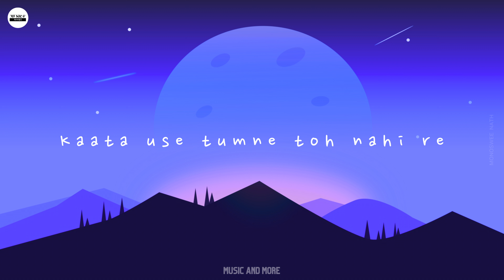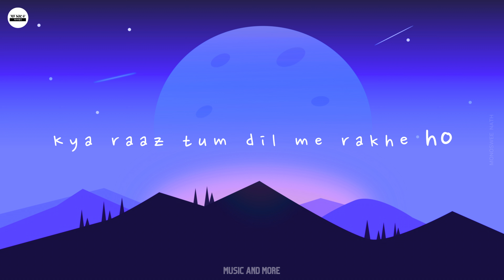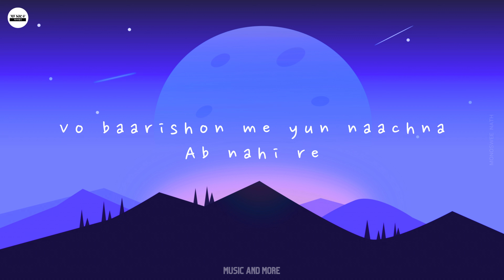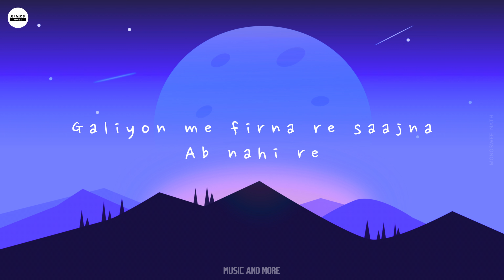Mitraz - Sui Dhaage Lyrics | 4K | Music and More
From Album "Neendein"
Sui Dhaage Lyrics Mitraz

Lyrics -

Vo door jo kho he gayi re
Kaata use tumne toh nahi re
Mai kyu kahi thehra hua hu
Tum jo nahi dil ko mile re

Vo sui dhaagon se baandhna
Vo chaand ki ore taakna
Vo baarishon me yun naachna
Ab nahi re

Vo toote taare se maanga
Vo shaam ko saadhe chaar ka
Galiyon me firna re saajna
Ab nahi re

Khamosh se lagne lage ho
Kya raaz tum dil me rakhe ho
Baatein hui par dil ki nahi
Kya tum mujhe jaane kabhi ho

Ab nahi re

(Ab nahi re)Vo toote taare se maanga

Mitraz: @MITRAZ